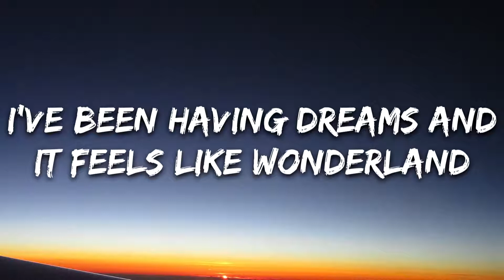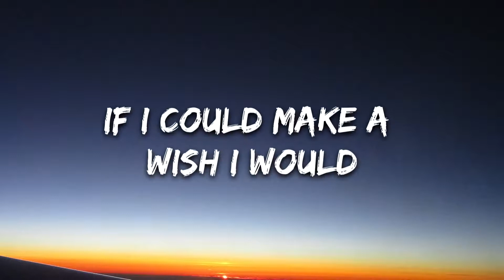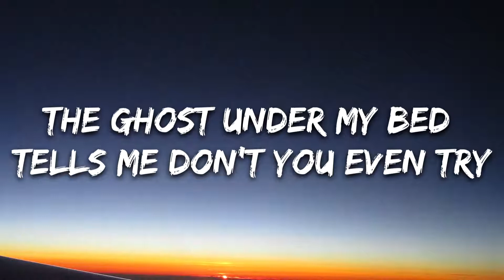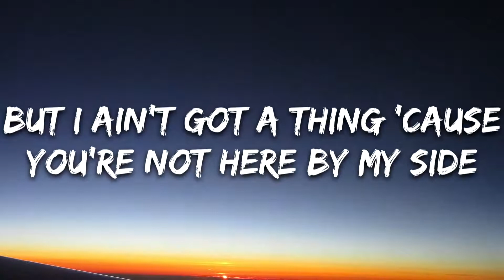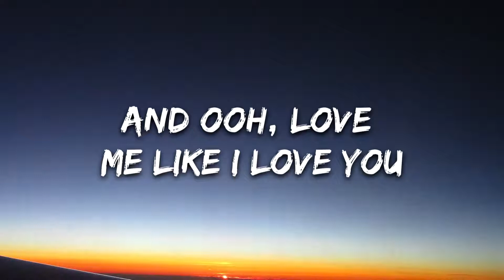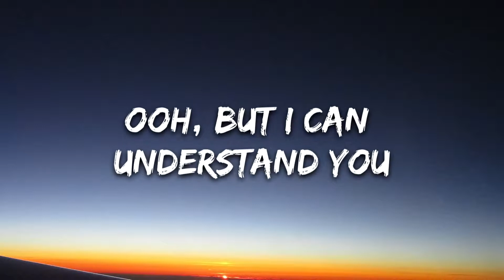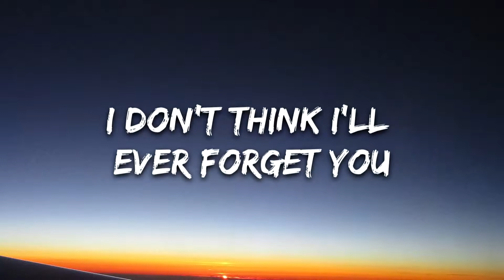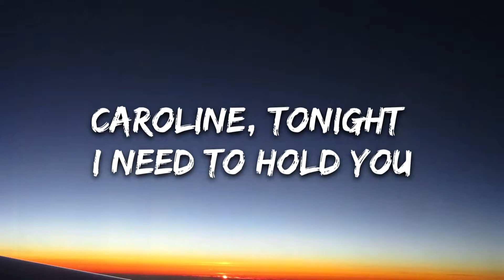Boy In Space - Caroline (Lyrics)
🎤 Lyrics: Boy In Space - Caroline
[Chorus]
Caroline, Caroline
On my mind, stuck for life
I don't think I'll ever forget you
Oh, in my eyes, tears of mine
Take my heart, and my life
Caroline, tonight I need to hold you

[Verse 1]
Sometimes, yeah, it hurts but does it really matter?
I've been having dreams and it feels like wonderland
Sometimes I just wish that you would wear my sweater
But I've been holding on for too long with slippery hands

[Pre-Chorus]
And ooh, love me like I love you
But you walk out of my life
Ooh, but I can understand you
I'm not your guy, who am I?

[Chorus]
Caroline, Caroline

[Verse 2]
If I could make a wish I would get courage to tell ya
The ghost under my bed tells me don't you even try
And if I had a bird I would send a thousand letters
But I ain't got a thing 'cause you're not here by my side

[Chorus]
Caroline, Caroline

[Outro]
I don't think I'll ever forget you, Caroline